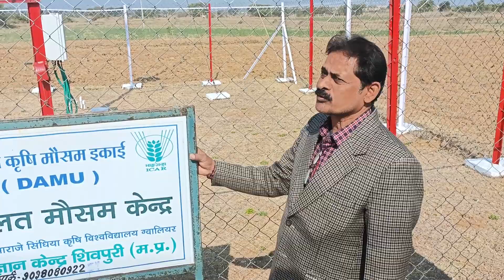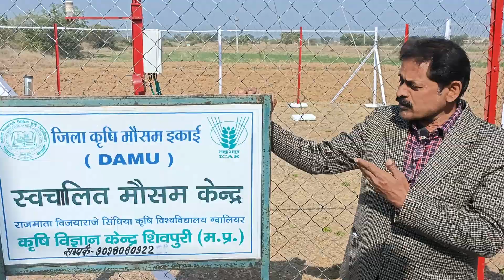kvk shivpuri part 3 mosam ki jankari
mosam ki jankari kese milti hai janne ke liye video ko pura dekha